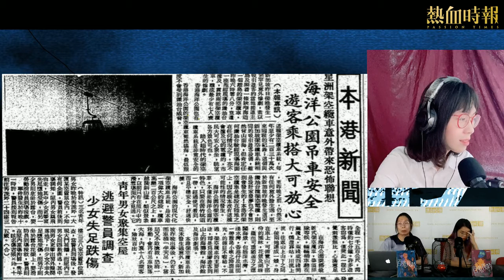【百鬼夜吟】第165集：香港靈異傳說:海洋公園纜車意外傳說 Part 2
第165集：香港靈異傳說:海洋公園纜車意外傳說

主持：夏霽、Wing、Sherry